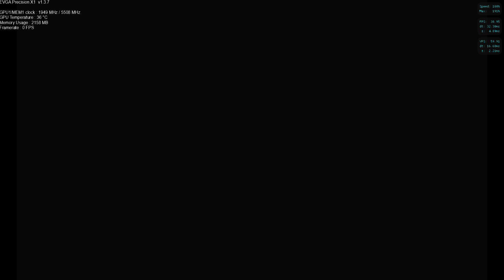007 From Russia With Love Nintendo GameCube Version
007 From Russia With Love Part 8 Of The 100% Game Walkthrough